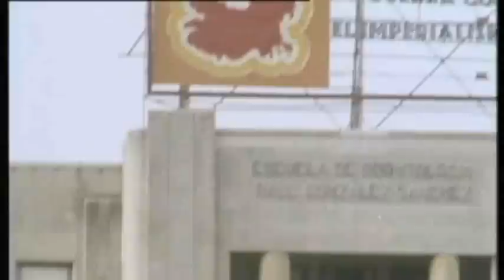Carlos Acosta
This is a short video on Carlos Acosta's story.